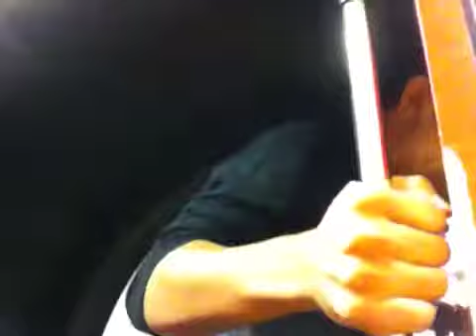I'm a hamster